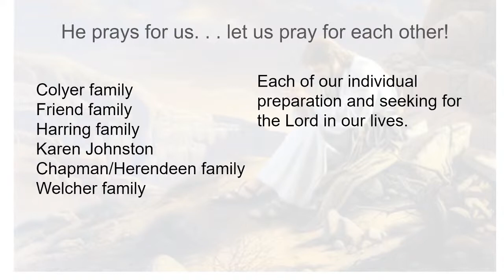Parkview Service 06/27/2021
Presiding Elder Brian Schultz
Preaching Bishop Ron Davies